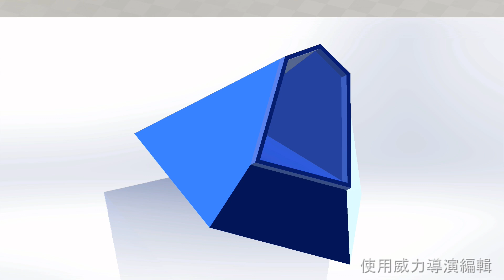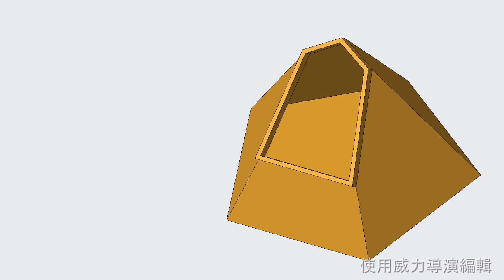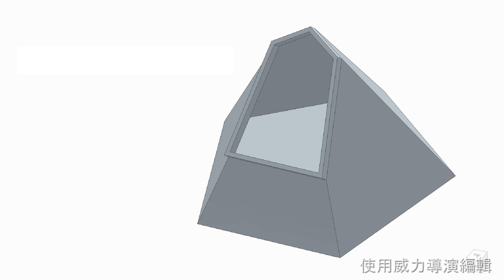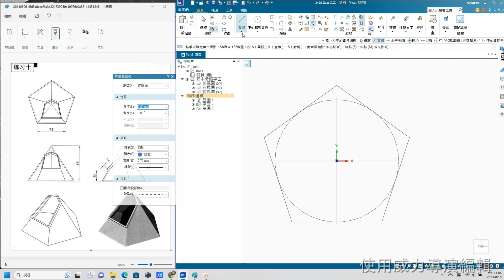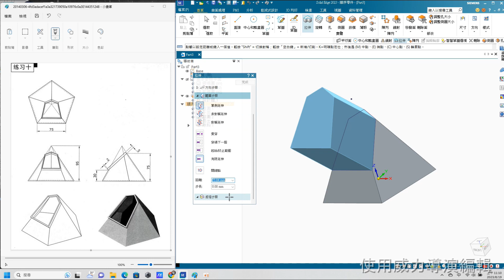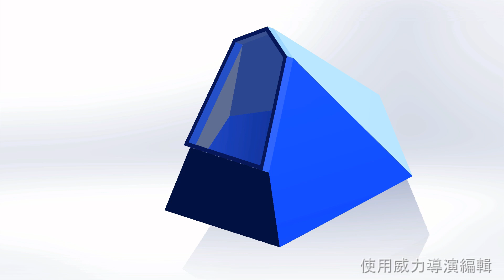Mold the same parts by using Solidworks, Creo and Solidedge.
I mold a simple parts by using following 3d cad
1. Solidworks
2. Creo
3. Solidedge
Hope you like it and compare what's difference between these 3 cads.